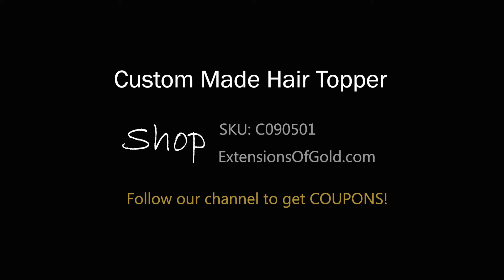14" Real Human Hair Topper with Bangs Customized 5x5" Hand Tied Silk Base Hair Topper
ExtensionsOfGold® 14" Premium Real Human  Hair Topper with Bangs Customized 5x5" Silk Base Topper Pre-styled Medium Blone Lowlights 120% Density Hair Topper

Item Number: C090501
Brand: ExtensionsOfGold Hair
Collection: Human Hair Toppers
Hair Type: Premium Remy Human Hair
Color Shown: Medium Blone Lowlights
Cap: 5x5" Hand Tied Silk Base
Length: 14" Overall
App. Method: Ready-to-wear, pre-styled
Durability: Up to 1-2 years

We also accept custom made hair systems in terms of shapes, sizes, colors and styles. Go our website to order!